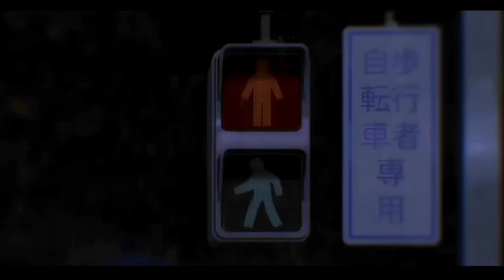Murder In My Mind - Ayanokoji [Edit/AMV]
EDITING SOFTWARE
Capcut

MUSIC
Murder in my mind

ANIME
Classroom of the elite